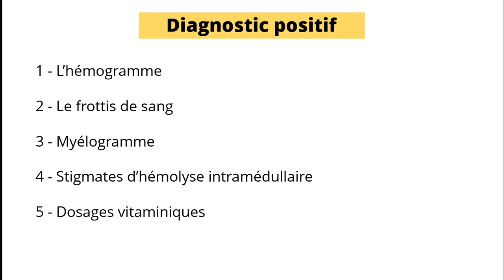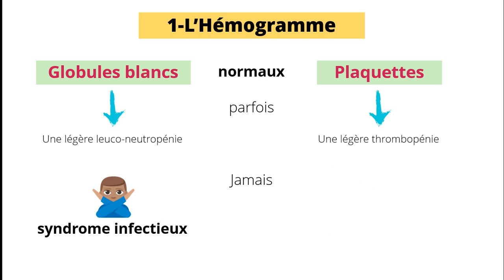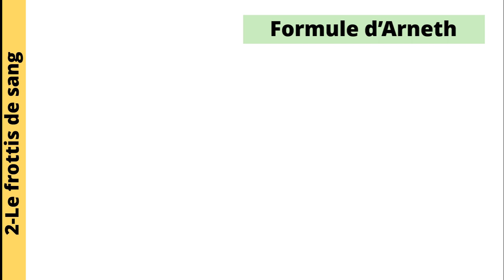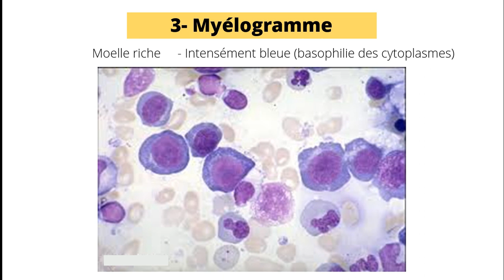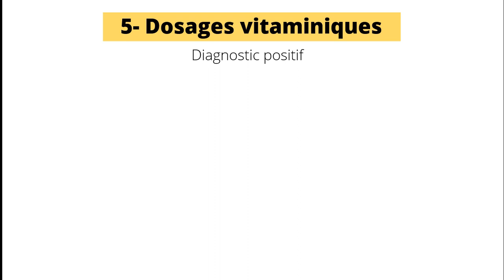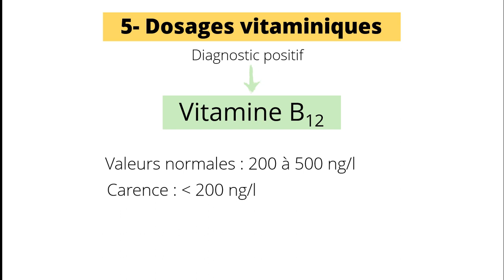[4] CARENCE EN VITAMINE B12 : Signes paracliniques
En moins de 5 minutes, vous pouvez apprendre pleins de détails intéressants concernant les signes biologiques de l'ANEMIE MEGALOBLASTIQUE et ceci va vous aider dans vos études ainsi que dans votre carrière.